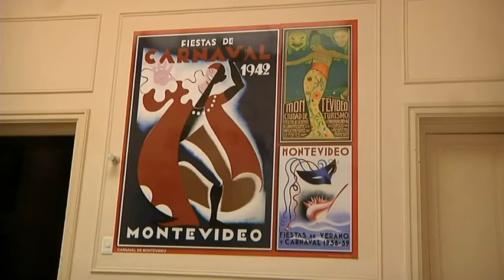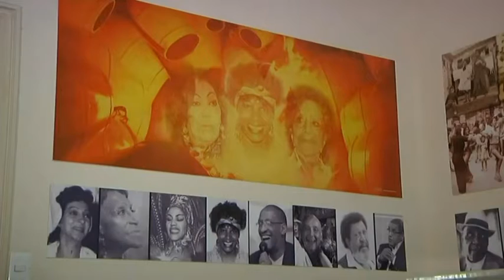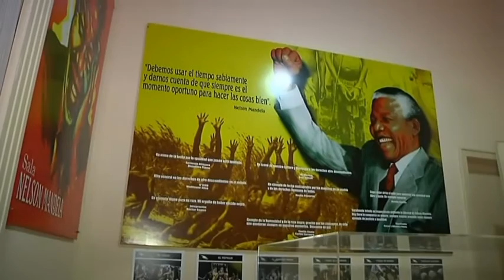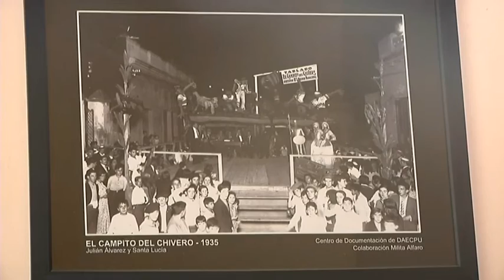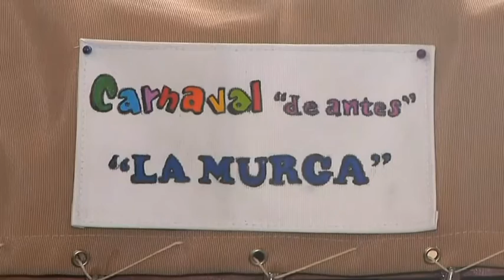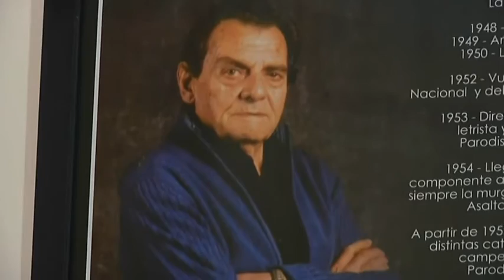Circuito cultural de DAECPU-Entrevista a José Arisi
VII MUESTRA VIRTUAL INTERNACIONAL DE CARNAVAL
Presenta: Carlos Scotto para el programa "Rumbo a la Cancha"